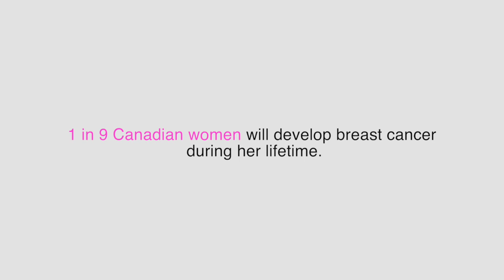CIBC Run for the Cure - Karen's Story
Who are you running for? We encourage you to join the CIBC Run for the Cure on Sunday, October 4, 2015.